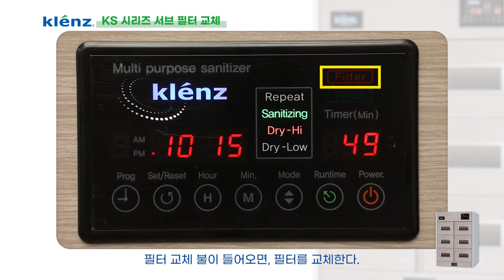서브필터 교체방법(KS모델)klenz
크렌즈 살균탈취건조기 서브필터 교체 방법(KS모델)